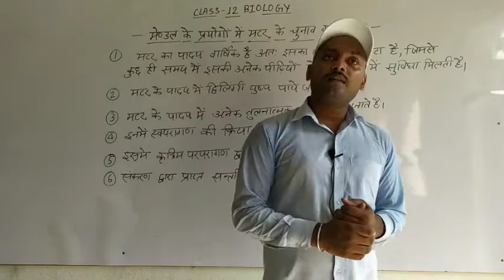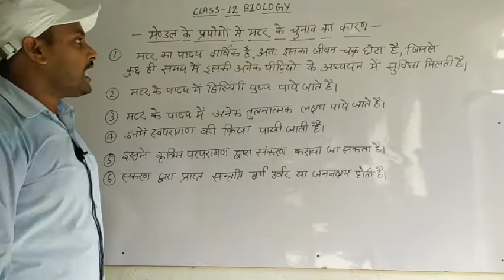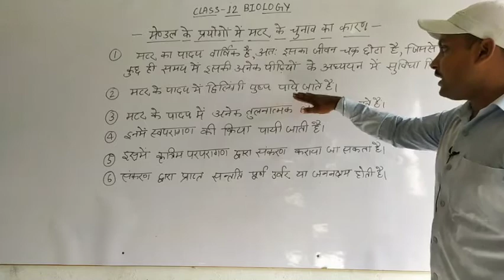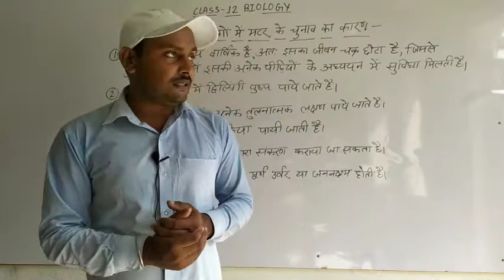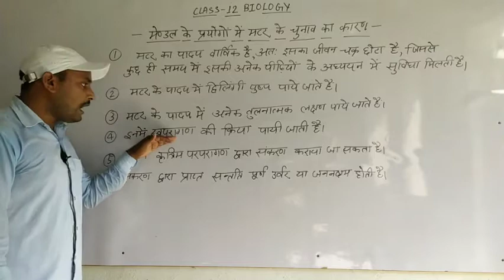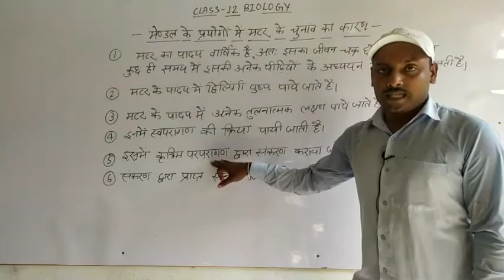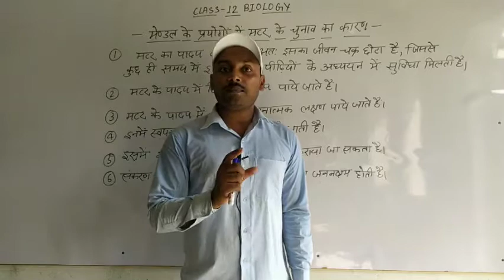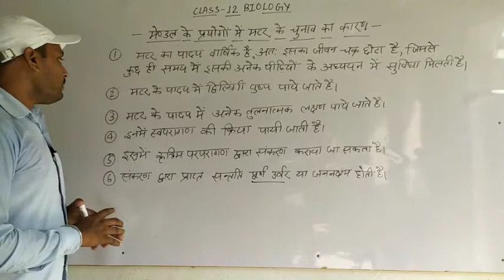Class 12th Biology Topic - मेंडल द्वारा मटर पादप चुनने के कारण By Abhishek sir